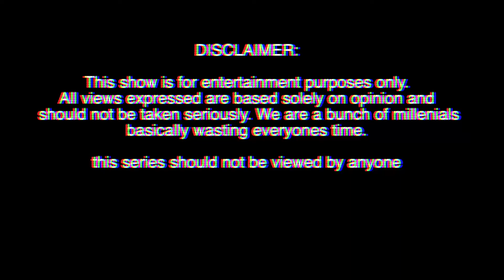YOUTUBER BOXING -PREDICTING WHO WILL FIGHT NEXT (part2) I sixteenleo memecast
Youtuber boxing, Part 2. Who will fight next, whose gonna be the big fight. We discuss celeb vs celeb, as well as animated characters fighting each other and finish of with would you rather. Its a must watch.

Hey if you liked this video consider subbing and sharing. issa dank podcast you gotta admit that much.